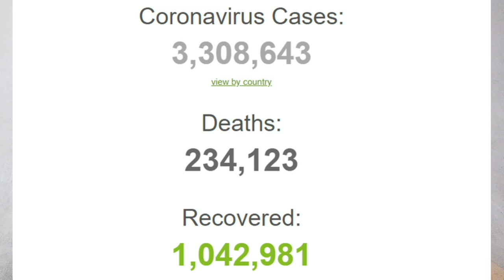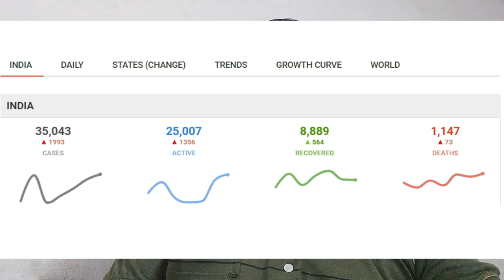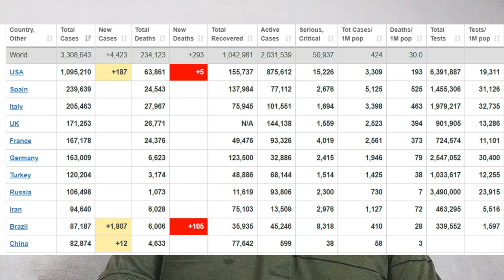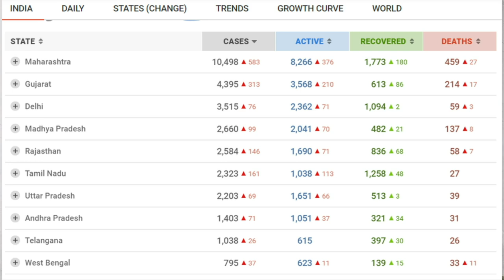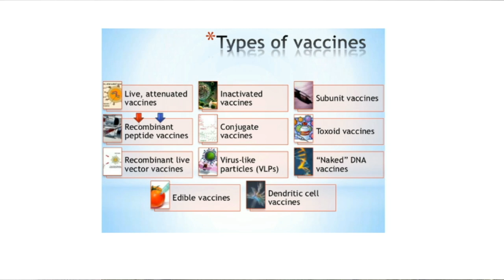China Brain 2049 - கொரோனா வைரஸ் தடுப்பூசி முன்னேற்றங்கள்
This Video covers some Useful tips on the Vaccines development and also the development from South China Sea